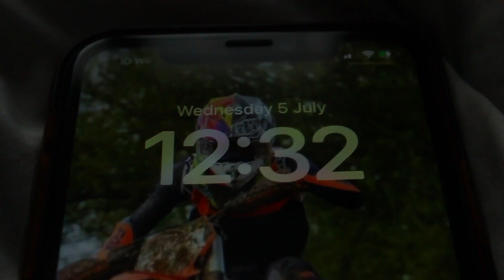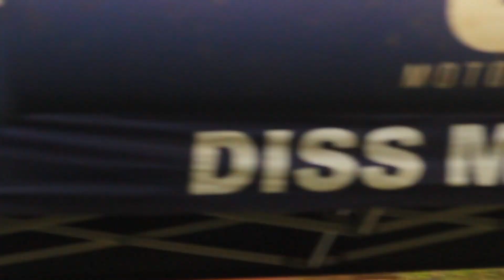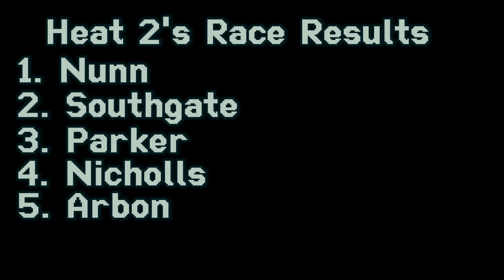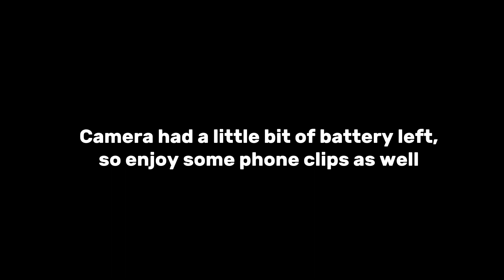Crew Goes Night Racing (Wattesfiled night meeting with British Pros )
Hope you guys enjoyed that action packed night of racing from Wattesfield, was good fun to watch and nice to do a full vlog for you guys was a long one but hope you enjoyed it hope to see you all at wakes Richard Fitch

Thanks for the thumbnail Narna media find his page on Facebook.

STAY SAFE, SWEET.